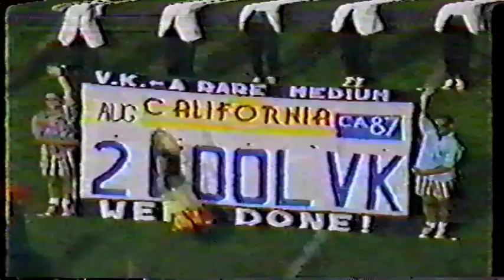1987 VK SCV Bloomington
1987 Velvet Knights and Santa Clara Vanguard Bloomington IN. Andrew Mroch VHS PBS local Broadcast